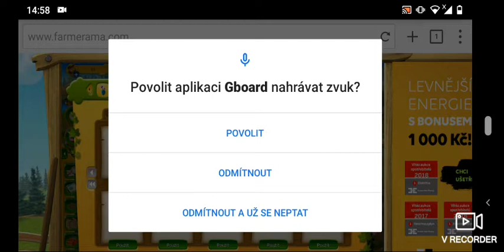Farmerama po dlouhé době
Nevím jak video jinak pojmenovat,jinak užijte si to :-)